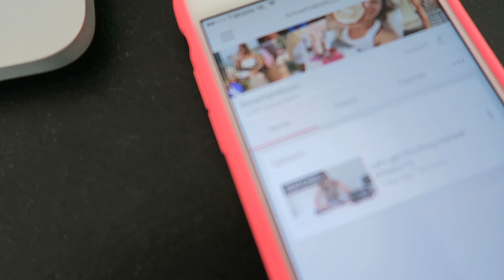THANK YOU !!!! - Annemerel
Ooooh en ook heel veel dank voor alle bemoedigende berichtjes en en en ik hoop dat jullie de vlog die morgen online komt leuk vinden! X